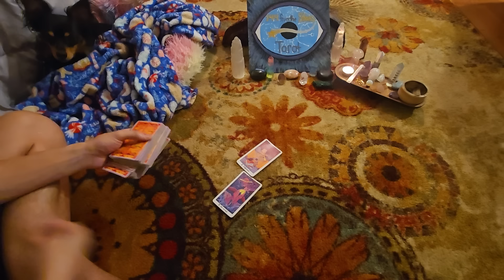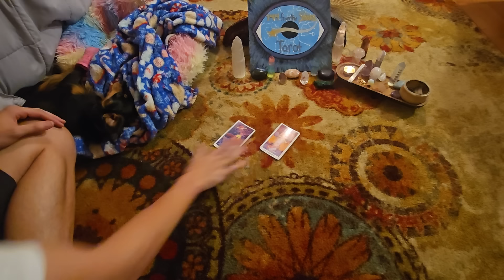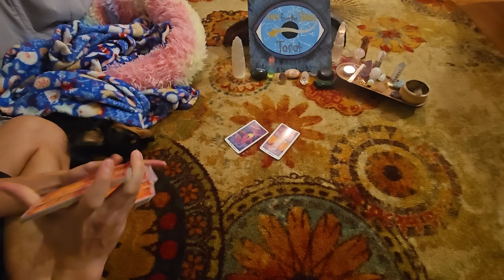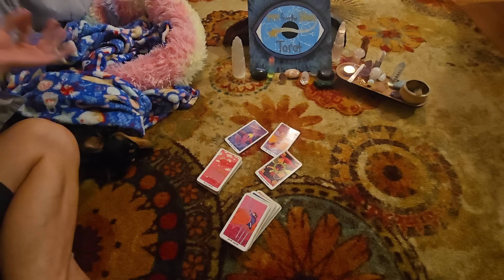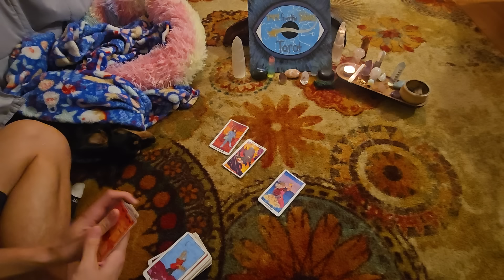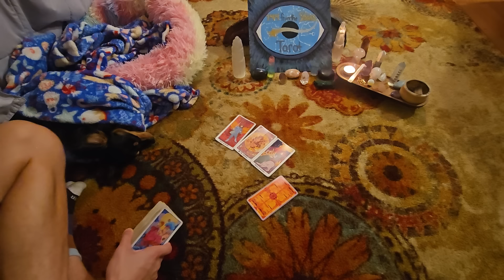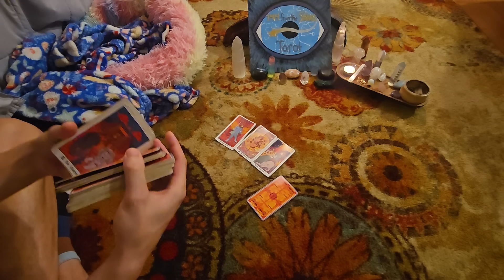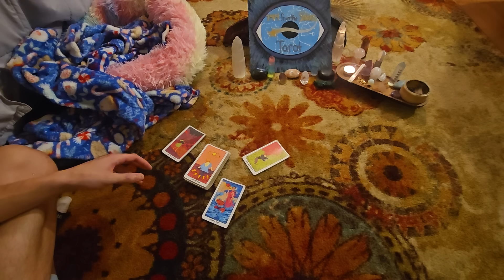You are the 9 of cups